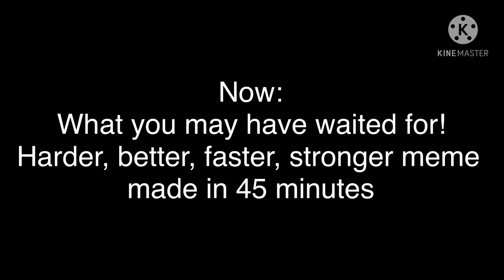45 minutes meme / wof \ harder, better, faster, stronger meme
Should I remake this with *effort*?